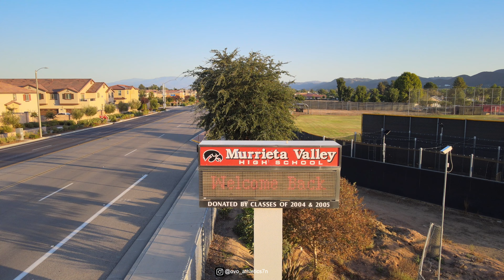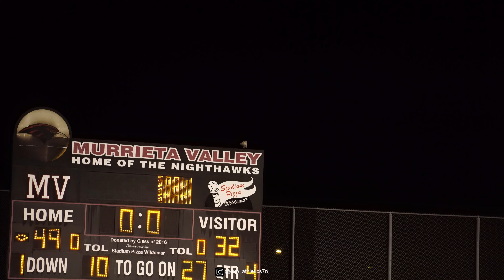BATTLE OF MURRIETA • VISTA MURRIETA VS MURRIETA VALLEY ⚔️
Highschool Mixtape

BATTLE OF MURRIETA. Last Year Murrieta Valley defeated Vista Murrieta in a close 4th Quarter game. Now this year Both teams have new Quarterbacks showing to have a promising HS career. Boise State Commit Steele having a great szn one of the top centers in Cali🌴

FOLLOW IG @ ovo_athletics7n FOR MEDIA COVERAGE OF YOUR LOCAL HS AND THE HOTTEST MIXTAPES IN THE IE